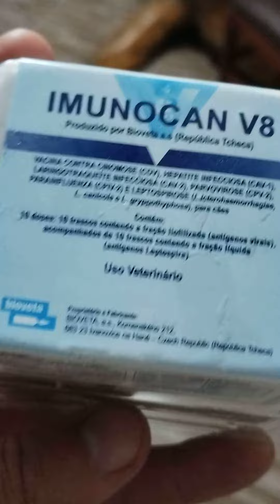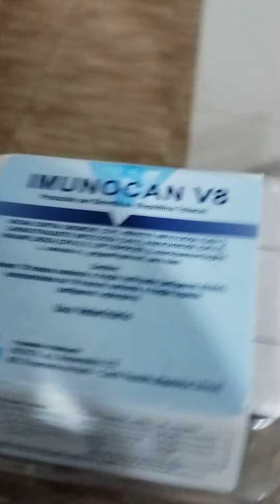Vacinação dos filhotes do Canil Ferozes e Furiosos🇧🇷